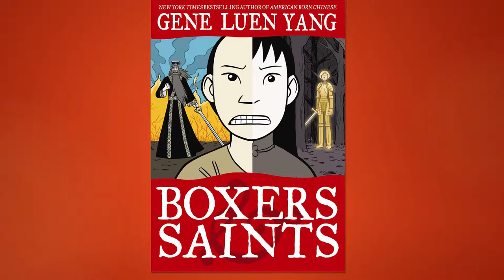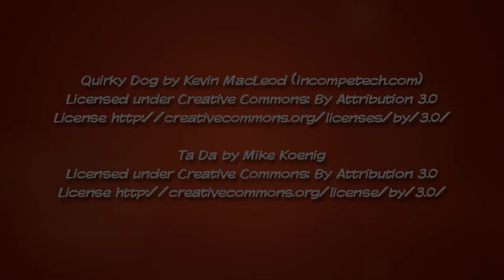Meet Superstar Web Cartoonist Ngozi Ukazu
At the 2017 Emerald City Comic-Con in Seattle, Gene meets up with Ngozi Ukazu, creator of the popular web comic, Check Please! — the quirky story of a pie-baking college hockey player.

Ngozi has been putting pictures and words together since elementary school. She was the comics editor in high school and kept on drawing in college. She graduated from Yale University in 2013 with a degree in Computing and The Arts, and received a masters in Sequential Art in 2015 from the Savannah College of Art and Design.

In this podcast, Gene and Ngozi bond over their shared love of animated TV shows (Justice League, The Simpsons) and sitcoms from the 90s